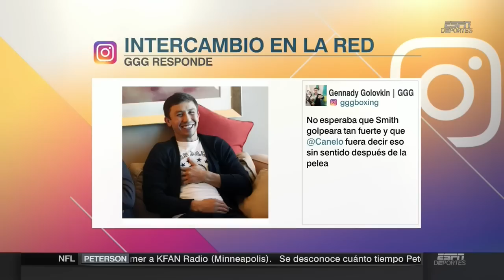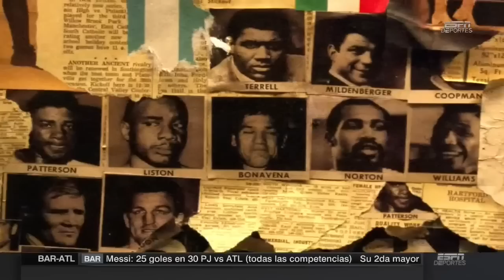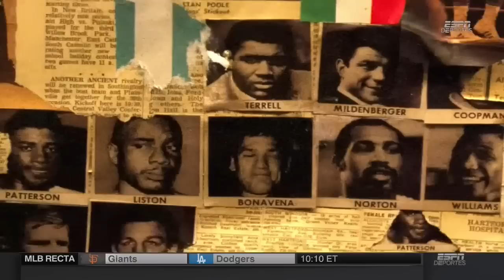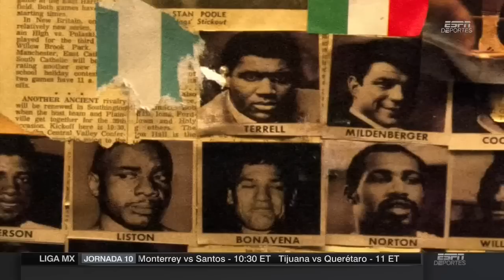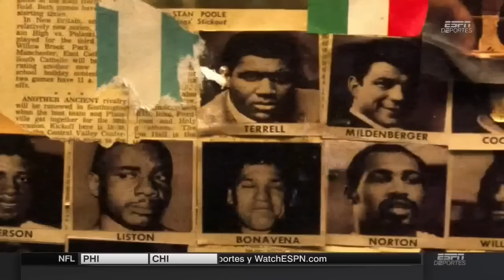A Los Golpes Post Canelo vs Smith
Comparan el combate del Canelo Alvarez vs Liam Smith y Gennady Golovkin vs Kell Brook.